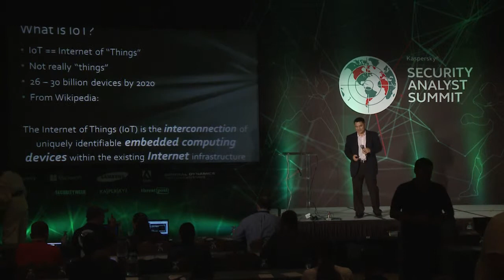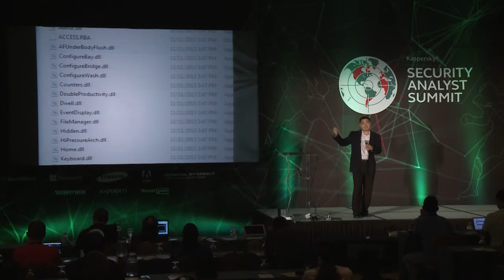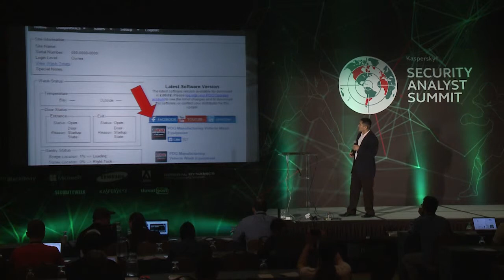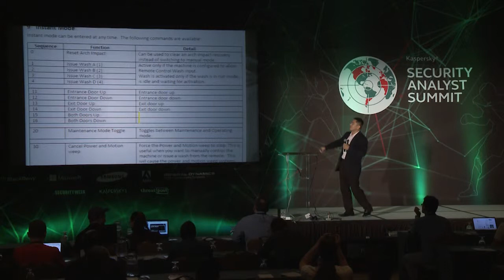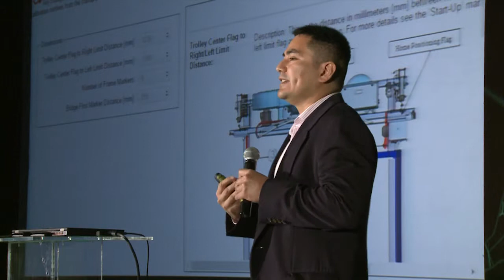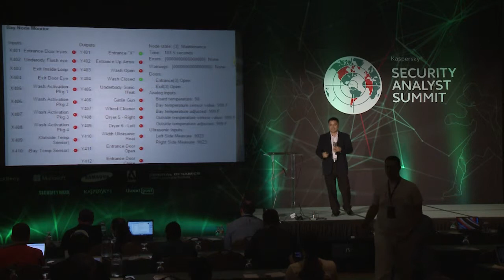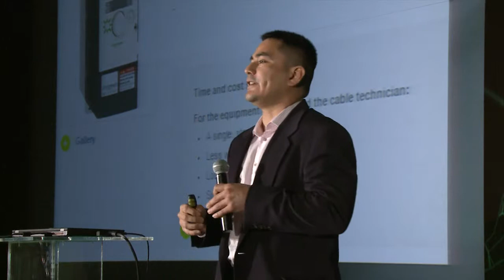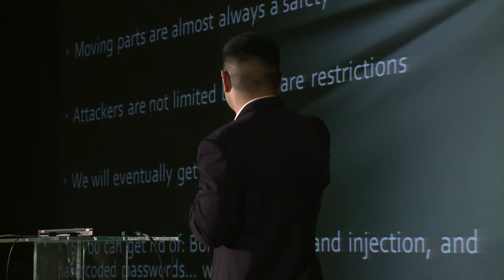When IoT attacks, a case study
by Billy Rios

A talk at Kaspersky Lab's Security Analyst Summit